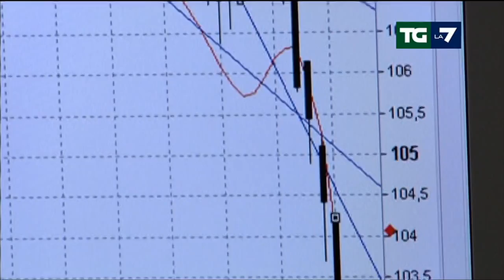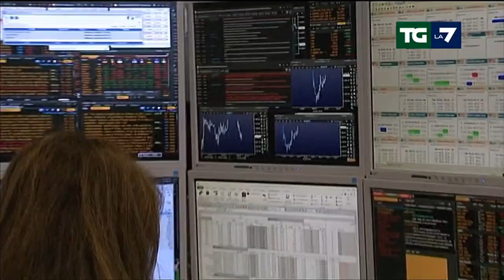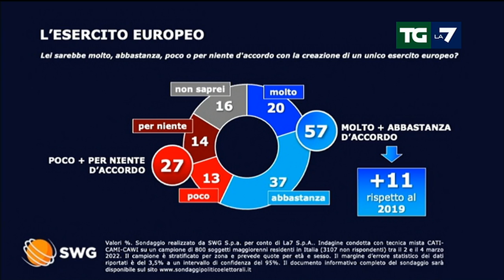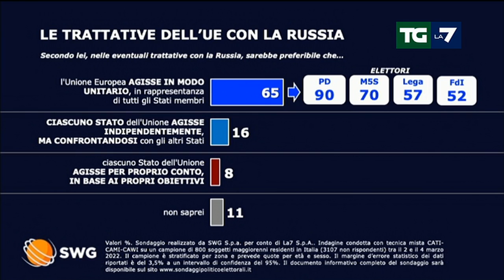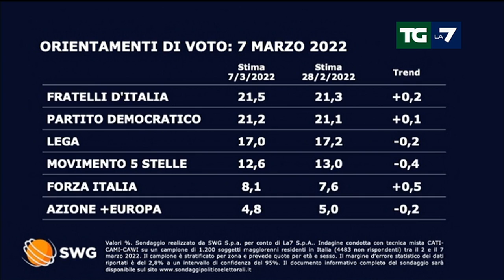Edizione delle ore 20.00 del 07/03/2022